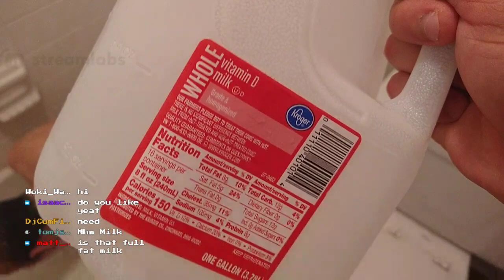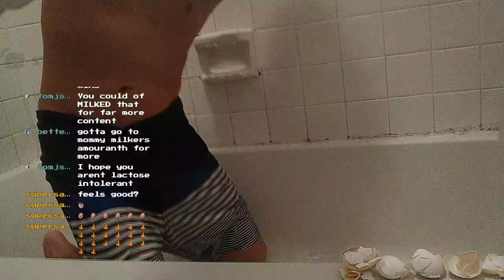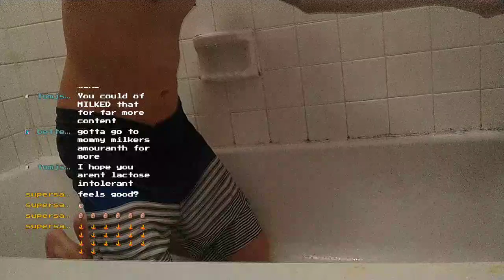(NintendrunksVOD) GOT MILK CHALLENGE PT 4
Got milk?